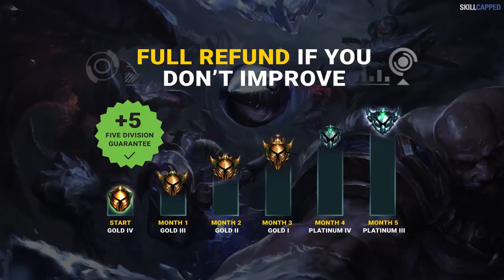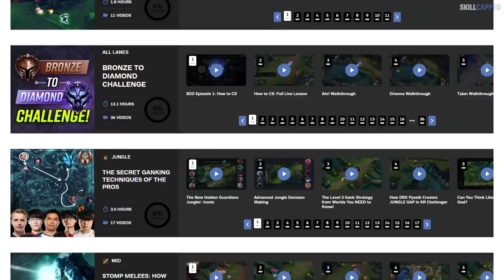How to FARM 10 CS per MINUTE in EVERY GAME like the PROS! - League of Legends ADC Guide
How to FARM 10 CS per MINUTE in EVERY GAME like the PROS!

Concepts: league of legends,lol cs,lol cs guide,league how to farm better,how to farm in league of legends,lol csing guide,league of legends pro guides,league of legends farming guide,league of legends tips,how to farm league of legends,lol cs practice,10 cs per minute,10 cs a minute,farming in league of legends,how to cs,adc,adc guide,how to adc,lol how to cs,lol adc guide,league of legends guide,league adc guide,how to play adc,lol adc tips,skill capped

0:00 - Introduction
0:26 - QOTD
0:42 - How to Maximize Your Farm in Each Game
2:06 - How Deft Farms While Also Pressuring The Map
4:51 - Low Elo Grouping Mistake
5:59 - How Rekkless Focuses on Farming
7:45 - Low Elo Farming Mistake
9:32 - How to Balance Farming and Grouping
10:44 - Outro